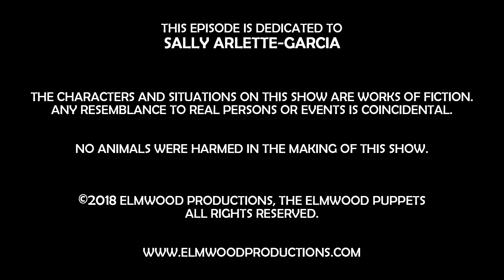Animal Behavior Episode 7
Tugger may have finally succeeded!  But who will fill the food bowls?